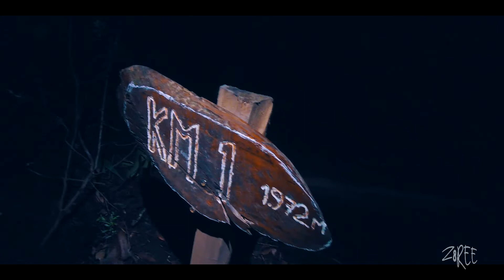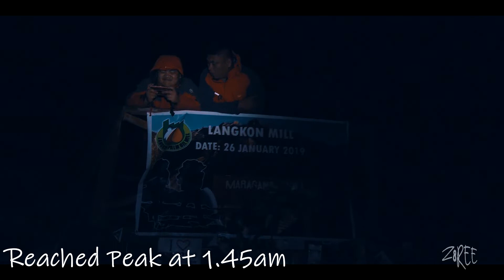Stargazing Pertama di Maragang Hill Sempena Pesta Rombituon 2019 | Mesilou Kundasang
Produk pelancongan terbaru yang dipromosikan oleh Maragang Hill. Aktiviti Stargazing ini pertama kali diadakan bersempena dengan Pesta Rombituon Sabah tahun ini dan mendapat sambutan seramai 35 orang hikers dan stargazers.

Maragang Hill is one of the new recreational destinations in Kg. Mesilou, Kundasang, officially open to public on September 16, 2017. Managed by Mesilou Volunteer Club (MEVOC) which initiated by the local community at Kampung Mesilou, developing Maragang Hill is aimed to support the locals and to make Mesilou great again by adding a hike as part of the itinerary when you travel around Mesilou.

With an altitude of 2,232m above sea level, this four-kilometres hike accompanied by experienced tour guides to Maragang Hill, ends with a scenic view of Mount Kinabalu at the top of the hill that will give sweet experiences to anyone who love hiking.

My Gear:
# Mijia 4K Action Cam
# Mijia 4K Action Cam Gimbal
# Hubsan Zino Drone
# SONY A6000
# Sony Tripod
# Sony Vegas Pro 13 Video Editing Software

Kredit Group Photo: FB Maragang Hill Official